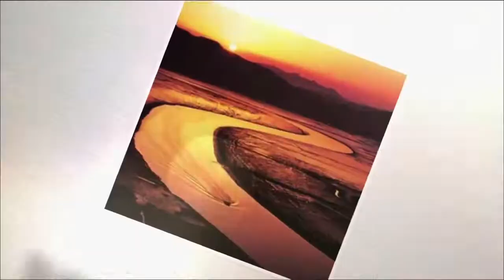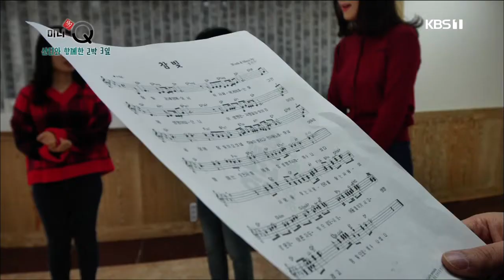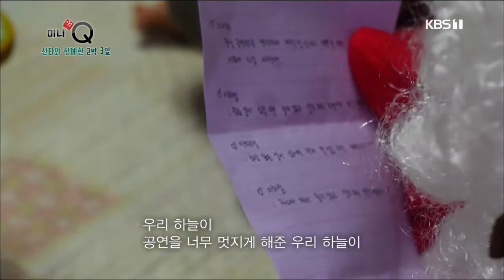[미니다큐] 산타와 함께한 2박 3일 - 191225 by KBS광주